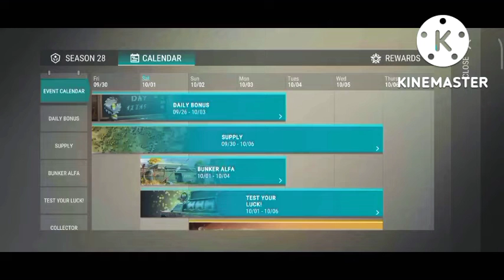BUNKER ALFA --FULLY CLEARED--LDOE#LAST DAY ON EARTH SURVIVAL